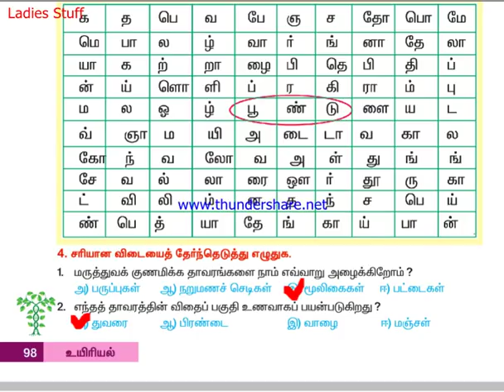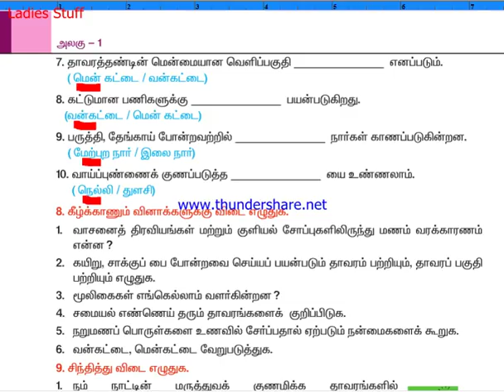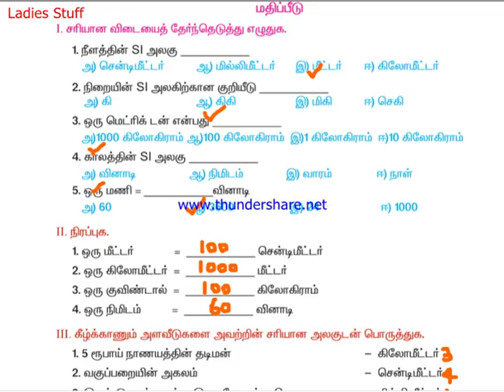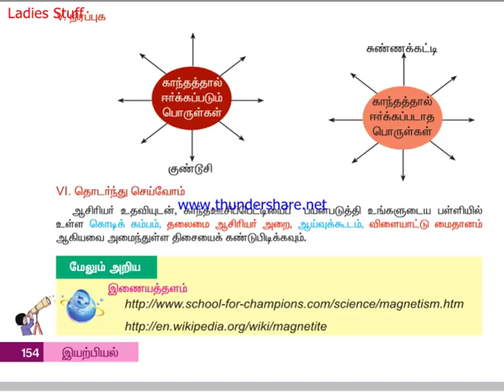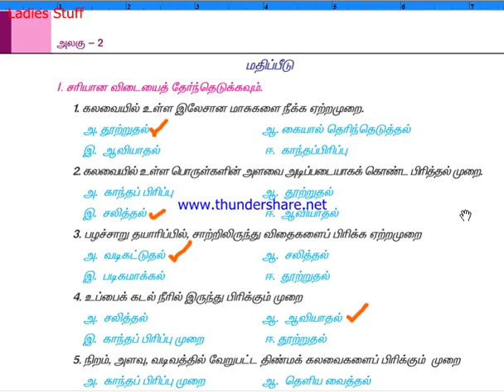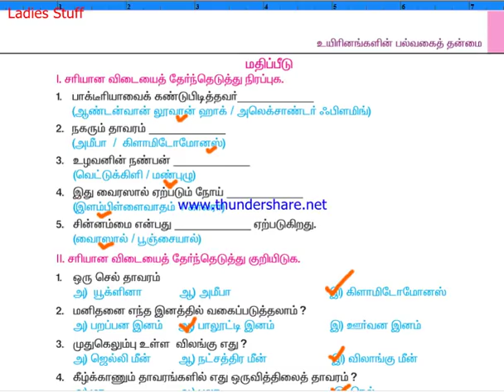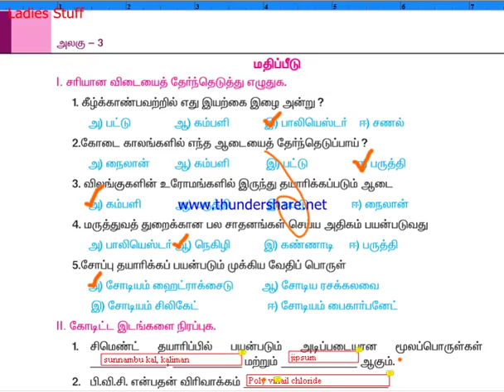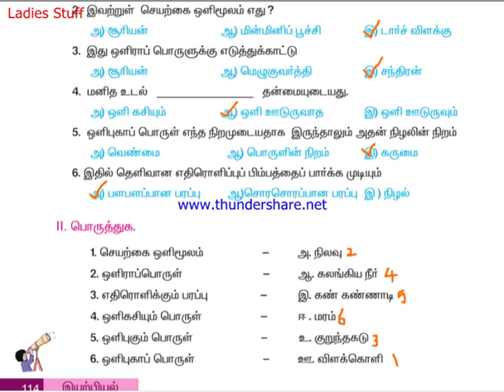6th std Old book(3 terms)- Book Back Questions & Answers